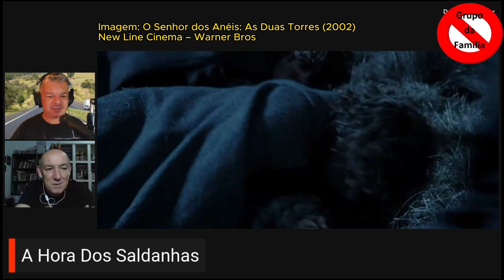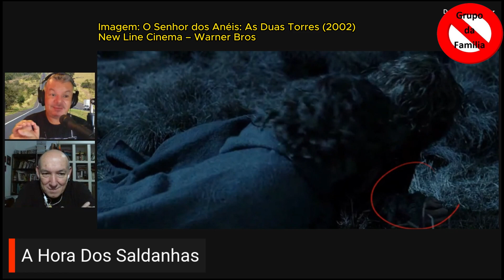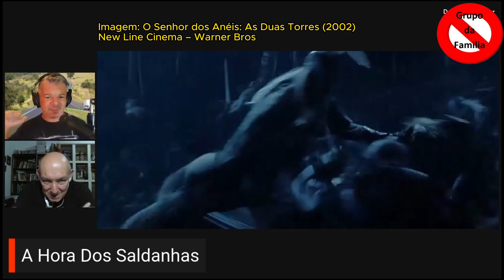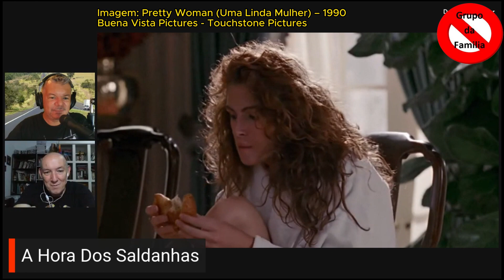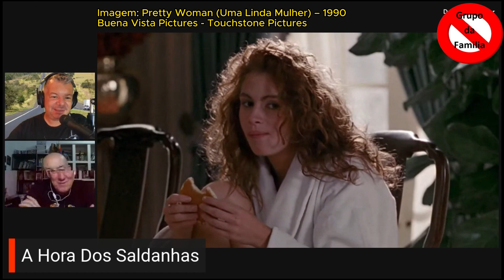Ep. 144 - Erros de Continuidade (e outros plot twists na Série Brasil)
Começa Junho e não vamos falar de política, (até parece) Tá bom, falamos menos. Falamos de erros de continuidade no cinema e nas séries. Falamos de carregamento de skunk no avião do tio de Damaris. Falamos de Alemanha 1934. Falamos de Deputados de Goiás brigando entre si. Falamos de MST e ex-integrante do MST no Circo da “CPI Contra o MST”. Também tivemos o Colega Ivo contando como foi a vez que ele foi em um assentamento do MST.

Cadê o Avião de Belém ? No templo já tem Hino para o Natal: "Aperta um Fino pequenino, Fino de Belém. "

Ou nos siga no twitter @ahoradosaldanha
Quer escutar esse episódio no seu agregador preferido de Podcasts?

0:00:00 Intro
Erros de Continuidade 0:07:39
Cialis no Cofre em Maceio 0:29:17
Republica de Curitiba no Roda Viva 0:32:44
A Noite das Facas Longas 0:34:15
Os 2 Cristos 0:39:30
Silvye Alves manda recado para Gustavo Gayer 0:41:51
Como é um assentamento do MST? 0:55:39

CITADOS:
Divulgação: Rede Social @edukrieger

Divulgação: Rede Social Polícia Federal
Polícia Federal apreende carga de 290kg de skunk e prende uma pessoa em flagrante.
A droga seria levada de avião monomotor para fora do Estado, mas antes da decolagem foi feito o flagrante, em um hangar de voos particulares do Aeroporto Internacional de Belém.

Imagem: O Senhor dos Anéis: As Duas Torres (2002)
New Line Cinema – Warner Bros

Imagem: Série Taboo (2017)
BBC One e FX - Netflix

Imagem: Pretty Woman (Uma Linda Mulher) – 1990
Buena Vista Pictures - Touchstone Pictures

Divulgação: Rede Social @silvyealves

De acordo com ela, o deputado supostamente dirigindo bêbado, causou um acidente que resultou na morte de duas pessoas e deixou uma terceira "paralítica". Ele nega as acusações.

A confusão entre os dois deputados se originou quando Gayer criticou publicamente, através das redes sociais, parlamentares de Goiás que votaram a favor da Medida Provisória 1154/23 – a MP dos Ministérios do governo Lula que foi aprovada tanto pela Câmara quanto pelo Senado.

A Noite das Facas Longas (em alemão Nacht der langen Messer) ou Noite dos Longos Punhais foi um expurgo que aconteceu na Alemanha Nazista na noite do dia 30 de junho para 1 de julho de 1934, quando a facção de Adolf Hitler do Partido Nazista realizou uma série de execuções políticas extrajudiciais. Os maiores alvos do expurgo foram membros da facção strasserista do partido, incluindo seu líder, Gregor Strasser. Entre as vítimas também estavam proeminentes conservadores antinazistas (como o ex-chanceler Kurt von Schleicher e Gustav Ritter von Kahr, que havia suprimido o Putsch da Cervejaria de Hitler em 1923). Muitos daqueles que foram mortos pertenciam às lideranças da Sturmabteilung (SA), uma das organizações paramilitares do partido chamada de "camisas-pardas".